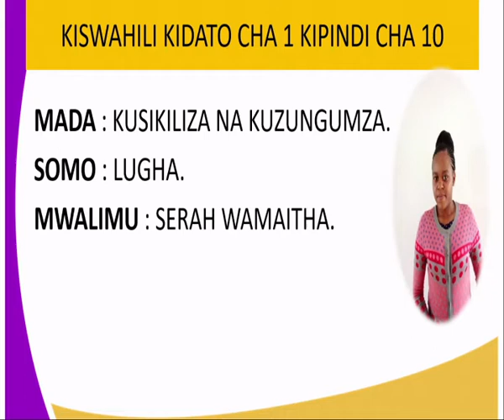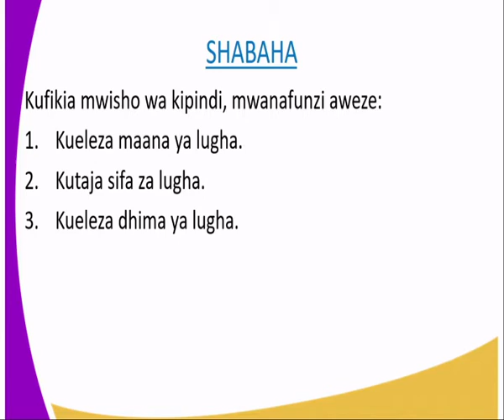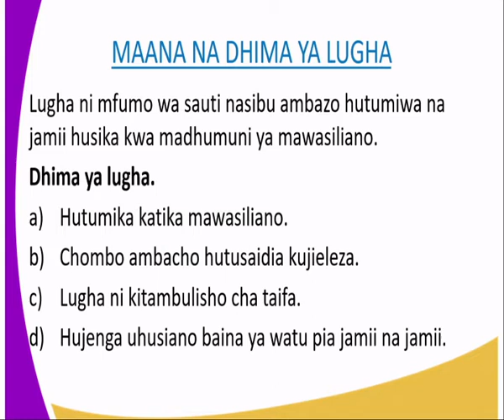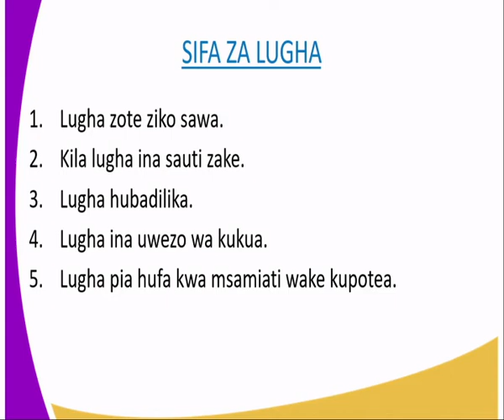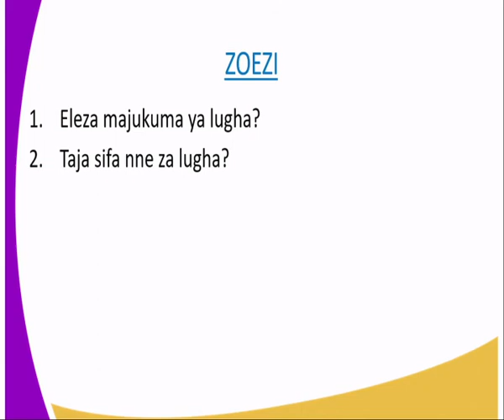Kiswahili kidato cha 1 Lugha, kipindi cha 10